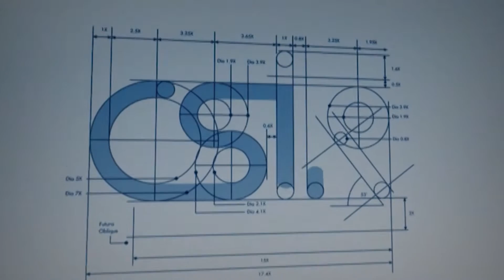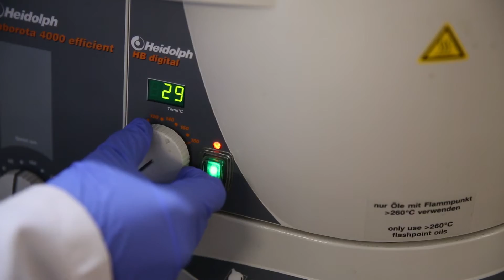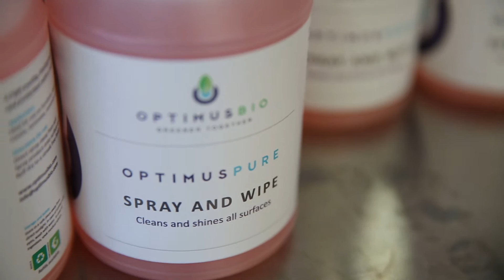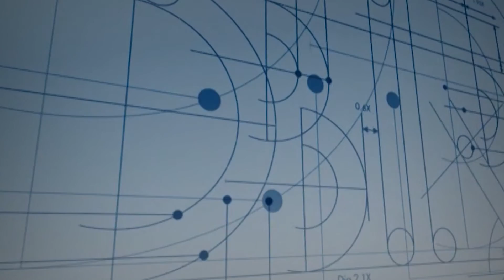The CSIR Biomanufacturing Industry Development Centre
The Biomanufacturing Industry Development Centre is a first of its kind in South Africa and it aims to support SMMEs involved in biomanufacturing in meeting their customer needs within short time-frames and be able to exploit market opportunities.